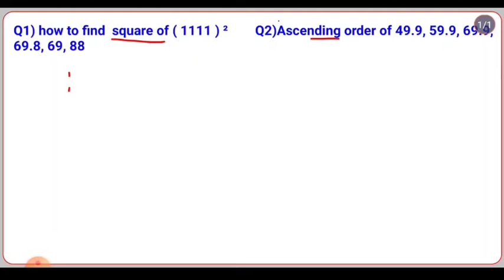DOUBT#15 // NUMBER SYSTEM // for DEFENCE EXAM, RMS, MILITARY SCHOOL, SSC CGL, BANK EXAM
FOR SSC CGL, SSC CPO, SSC CHLS, BANK CLERK, BANK PO, IBPS PO, RBI, AND ALL COMPETITIVE EXAMS.